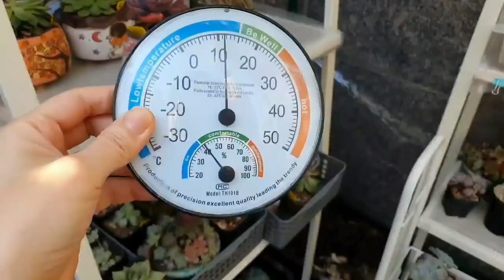테라스에 봄이왔어요)겹수선화 히야신스 (구근식물)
오늘은 테라스  청소 열심히 해주고

구근식물들 심어주었어요

추위를 이기고 빨리 자라났으면 좋겠어요 ㅎㅎ

행복과 평화를  이야기하며
행복하게  오늘을 열심히 살아요 ^^

자꾸 보게되는 뉴스에  속상하고 슬퍼요
자극적인 뉴스보면 자꾸 우울해 지네요

밝고 건강하게 지내야
아이들 또 힘들게 일하는 남편에게
긍정적인  에너지를 줄수있어요

내가 할 수 있는  일을 하며
소중한  오늘의 평화에 감사하며
열심히 청소하고 밥하고 빨래해요

평화로운 오늘을 만들어주신 모든 분들 감사합니다

행복하세요 모두 감사합니다 ^^